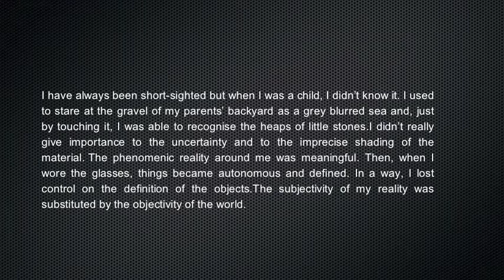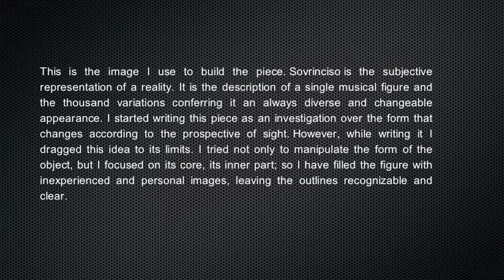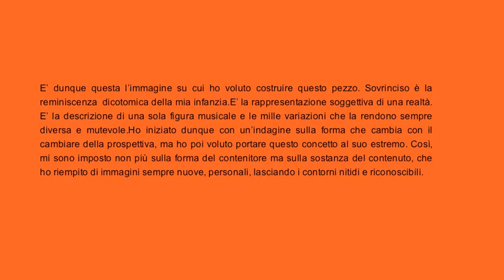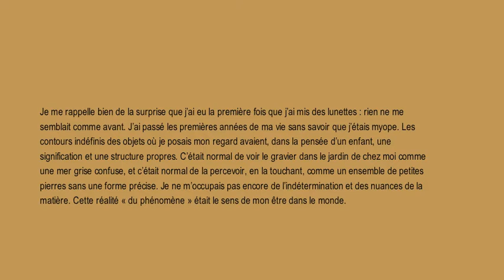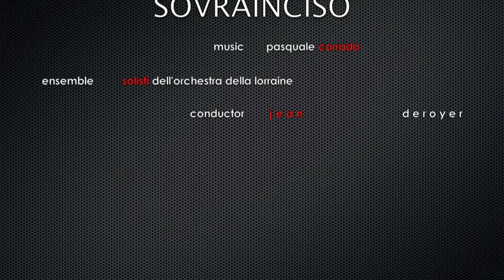pasquale corrado, sovrainciso (for ensemble)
sovrainciso pasquale corrado Ensemble dell'Orchestra della Lorraine
Dir: Jean Deroyer